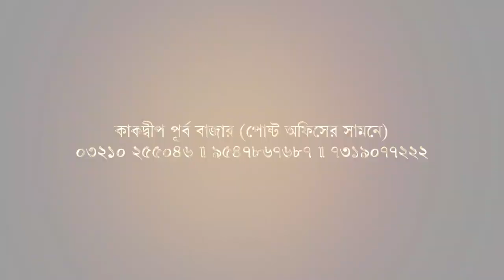সাগরদ্বীপ জুড়ে নিস্তব্ধতা, নদীর ঢেউয়ে আলাদা ৩ ভাই, ট্রলার ডুবে মৃত্যু ২ ভাইয়ের। Biswa Samachar